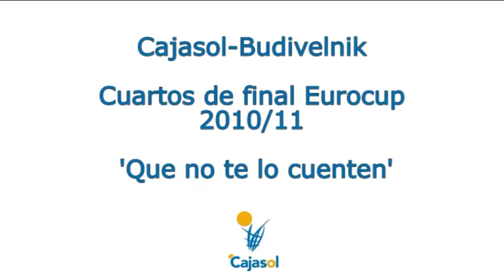Que no te lo cuenten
Tariq Kirksay, Juanjo Triguero y Txemi Urtasun hacen un llamamiento a la afición del Cajasol para que ésta se vuelque con el conjunto sevillano en el partido de ida de los cuartos de final de la Eurocup, cita histórica para el club cajista que tendrá lugar el próximo miércoles 23 de marzo en San Pablo (20.00 horas). Ven a apoyar al Cajasol. ¡Que no te lo cuenten!